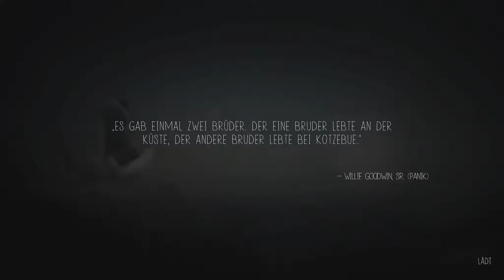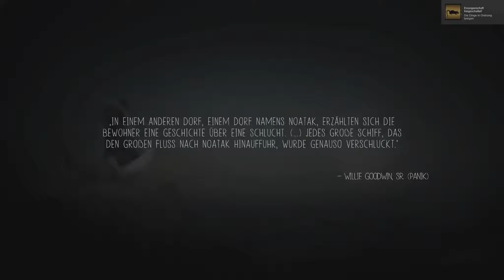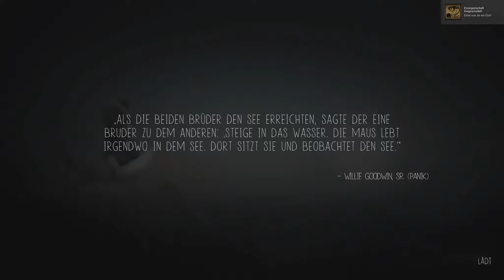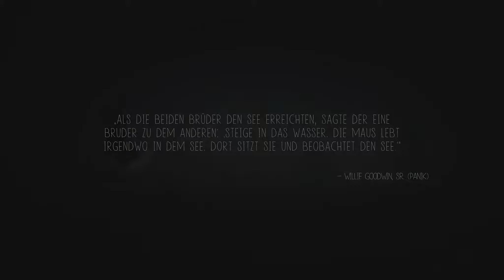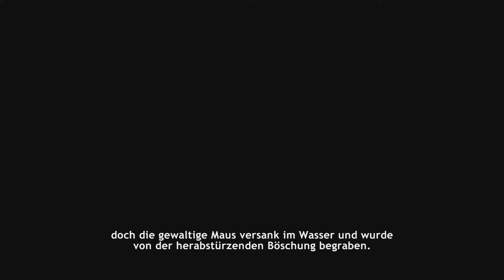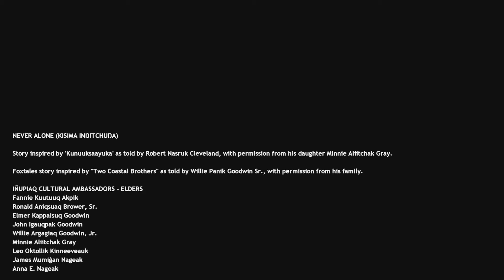NEVER ALONE: FOXTALES ◾ FULL GAME [no commentary] ◾ 4K / UHD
🏰 ENTWICKLER 🏰

🔔 RELEASE-DATUM 🔔

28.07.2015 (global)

💾 PLATTFORMEN 💾

Windows PC ✔️
Linux ❌
MAC ❌
Sony Playstation ❌
Microsoft XBox ❌
Nintendo Gamecube ❌
Nintendo Wii ❌
Nintendo Wii U ❌
Nintendo Switch ❌
Nintendo Gameboy ❌
Nintendo Gameboy Color ❌
Nintendo Gameboy Advance ❌
Nintendo DS ❌
Nintendo 3DS ❌

🎲 SPIEL-GENRE 🎲
 Plattformer